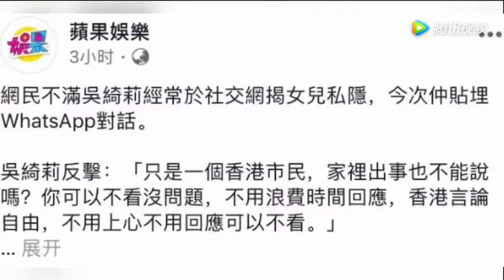吴绮莉深夜发浴袍美照，把自己比作受害者，疑抱怨小龙女不争气 腾讯视频